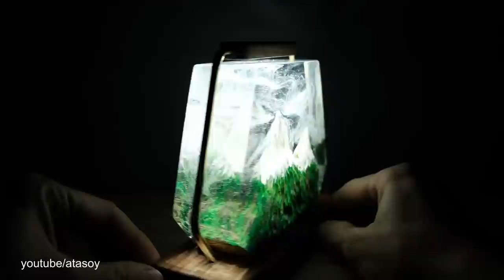How To Prepare Decorative Snowy Mountains Epoxy Lamp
In this work, I try to give a mountain view by carving a dry olive tree.
I tried to create a snowy mountain and green vegetation look by using acrylic paint.
In addition, I tried to give the appearance of a white cloud on the top of the mountain with the epoxy mixture I prepared using white epoxy pigment.

If you want to buy the products I made, you can check out my Etsy shop:

00:00 Wood cutting process
01:00 Carving of the tree
01:25 Painting with acrylic paint
01:50 Epoxy mold preparation
03:45 Epoxy mixture preparation and casting
04:40 Implementing the white cloud view
05:05 Removing the epoxy from the mold
05:33 Making the surface flat.
06:40 Epoxy sanding
08:00 Epoxy polishing
09:05 Creating a lamp stand